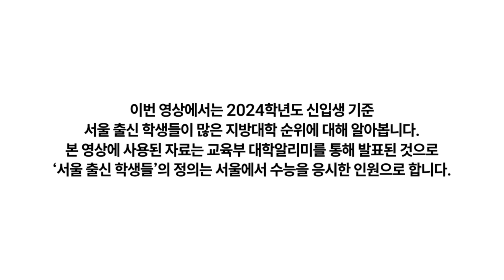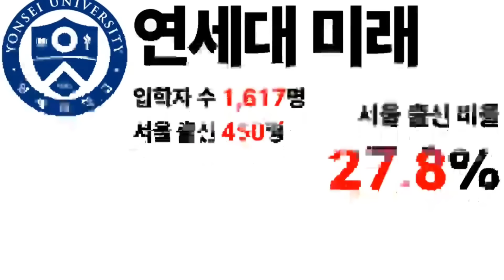2024 서울 출신 학생들이 많이 입학한 지방대학 순위에 대해 알아보자!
2024학년도 신입생 기준 서울 출신 학생들이 많은 대학 순위에 대해 알아봅니다.